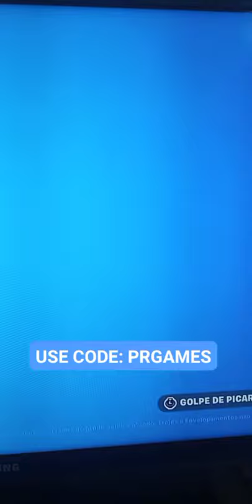PACOTE DO CLUBE DE NOVEMBRO 2023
Mostrando o clube do Fortnite do mês de novembro de 2023 e o conjunto legado do clube.
Utilize o código PRGAMES na loja e ajude o canal.